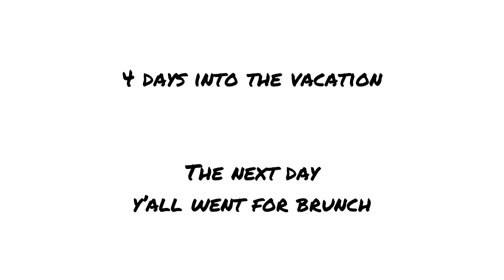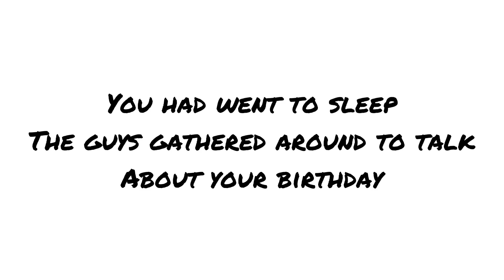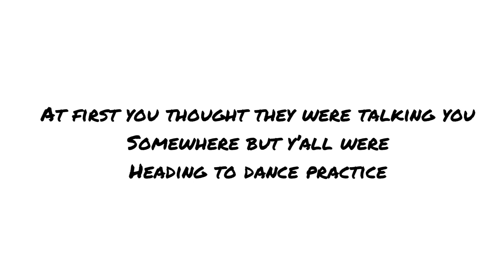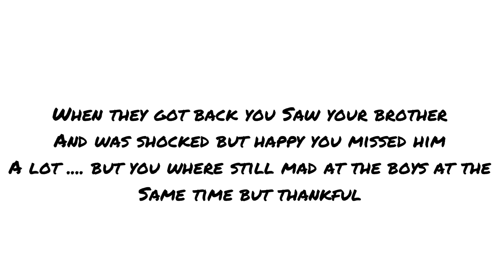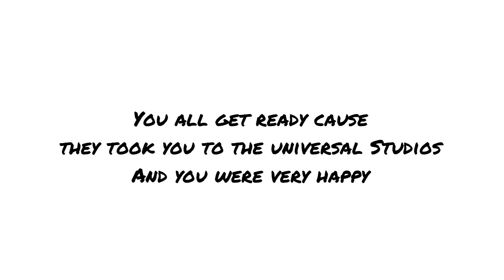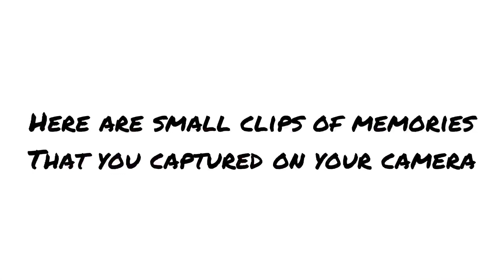ATEEZ 9th member imagine | [ s2,eps25 ]